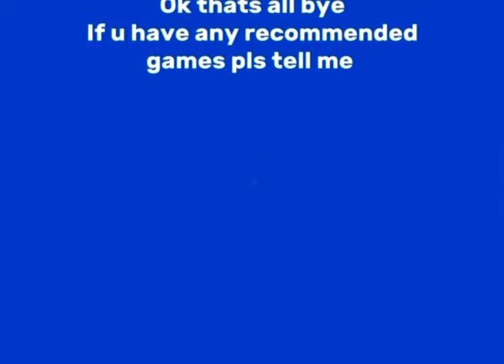I got a Nintendo switch last night.